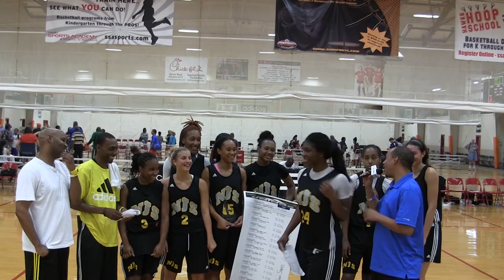ADIDAS NATIONALS STRPIES CHAMPIONSHIP